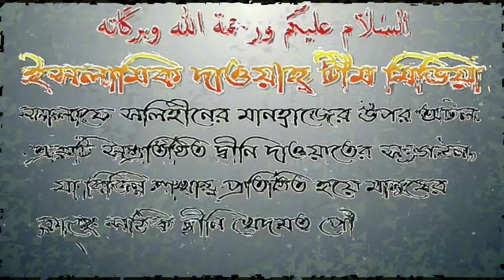নেইল পলিশ ব্যবহারের বিধান কি? আলোচনায় মোহতারাম জামাল গাজী ইবনে সফিউল্লাহ